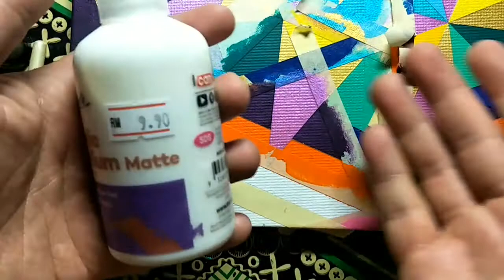Teknik Hard Edge dari Cikgu Mijan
saja buat ilangkan bosan